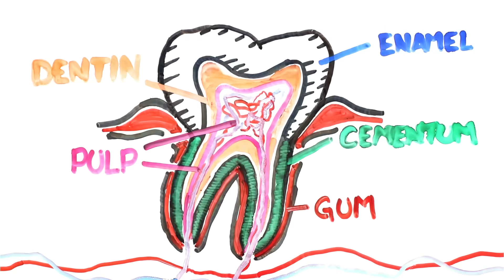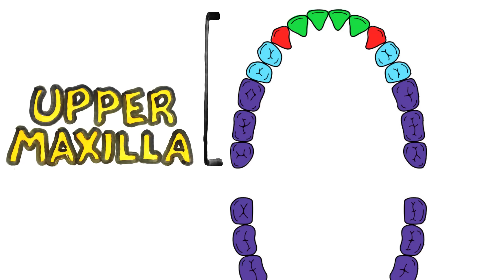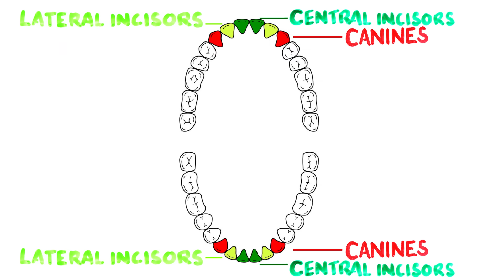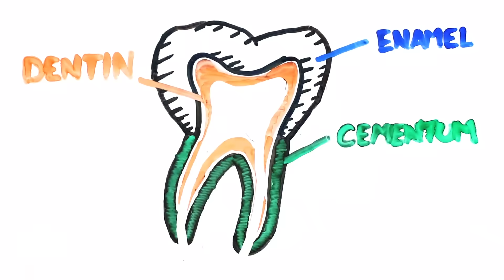The Teeth Song (Learn in 3 minutes!) | SCIENCE SONGS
LYRICS

CHORUS
Teeth! They’re neat
Calcified tools to eat
Crown and root
In sections they are grouped
Incisors, chop and then cut for you
Canines stab and rip too,
Bicuspids crush the food,
Molars grind

Upper maxilla
The lower mandible
A full set counts to 32

VERSE
Enamel, the hardest substance in your body
Making up the crown
Dentin underneath, supporting structure
Further down
Cementum now
Connecting ligaments and covering the root for more stability
The pulp is here
Blood vessels cheer
Periodontium tissue
Gingiva or gum act like glue
All combined for you to masticate

As omnivores our diet is mixed
Eat organisms, get our fix
It’s what makes us heterotrophs
So our teeth are made multipurpose

CHORUS REPEATS

VERSE 2
Brushing teeth, prevents cavities
Breaking plaque formation
Fluoride helps to build enamel
Through the process of remineralization

Mammals are diphyodont
Two sets of teeth are designed
From primary or baby
To permanent for your life
So brush your teeth (Keep them clean)
Floss regularly (In between)
And they’ll stay healthy now if you just keep
A regular routine

ALT CHORUS
Teeth, are great
To empty up your plate
But unchecked
Things can become a mess

BRIDGE
If you do not clean your teeth
Bacteria will increase
Creating plaque and acid
Tooth decay can be rapid
Demineralization
And some painful sensations
Exposing nerves in dentin
While toxins start infecting
Inflaming up gum disease
And tooth sensitivity

Without good oral hygiene
Bacteria reigns supreme
This is why we brush our teeth twice a day
To keep gingivitis and diseases all at bay
For our

CHORUS
Teeth! They’re neat
Crown and root
Let’s name those groups!

FINALE
First, we have central and lateral incisors
The canines are the longest to consider
Transitional first and second premolars
Also called bicuspids by the scholars
The first and second molars at the back grind
And if you’re clever you will find a third kind
Wisdom teeth